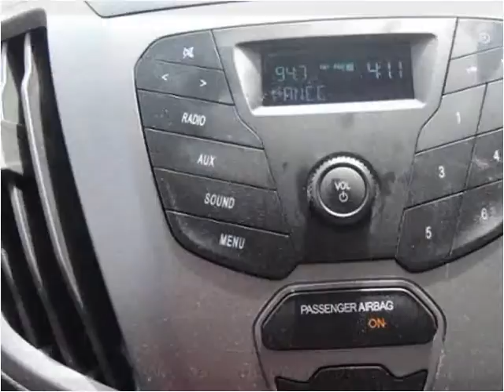2015 Ford Transit New Cars Manassas VA